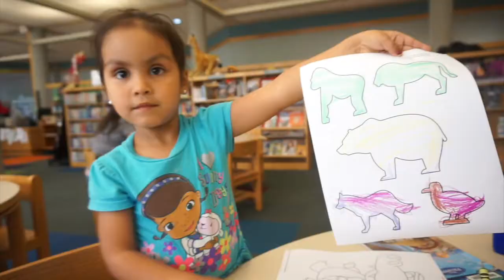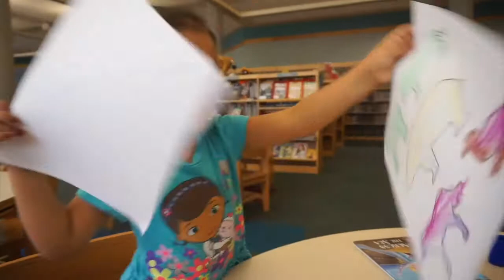Vlog Pt.2 ⇨ {Cooking, Library Day, Movie Time} ⎮AKJ Espinoza Family ❤︎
❥ AKJ Espinoza Family

❥Always & Forever~ kika xoxo❤︎